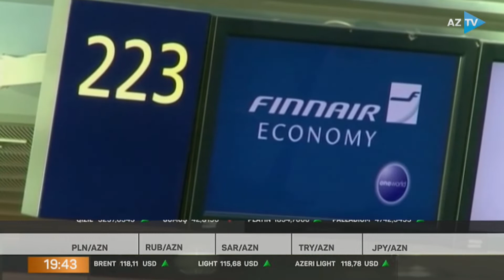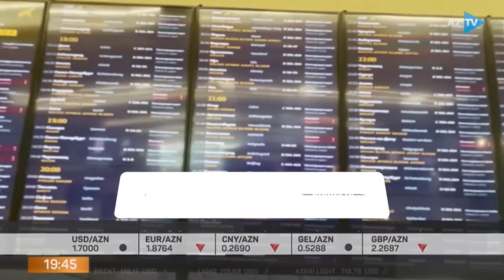Rusiyaya təyyarə satışı qadağan edildi